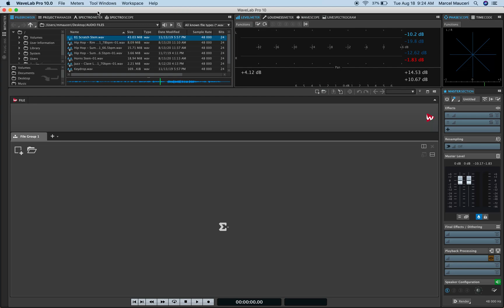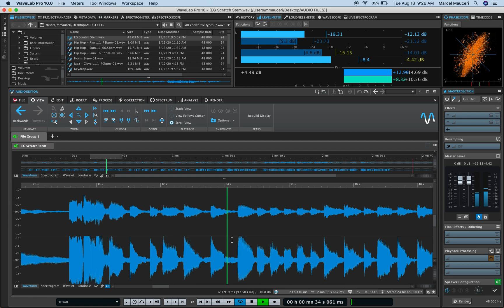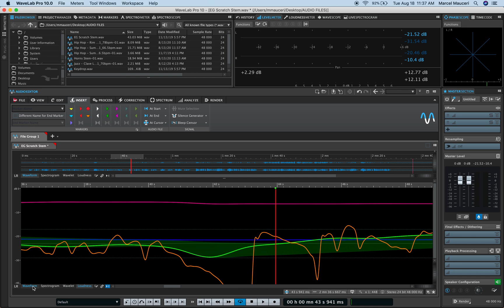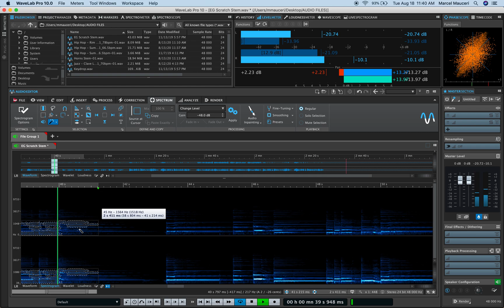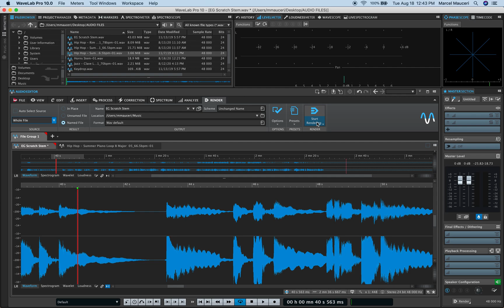WaveLab Pro 10 Master Class: 6. AudioEditor Overview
WaveLab Pro 10 Master Class: 6. AudioEditor Overview by Marcel Mauceri